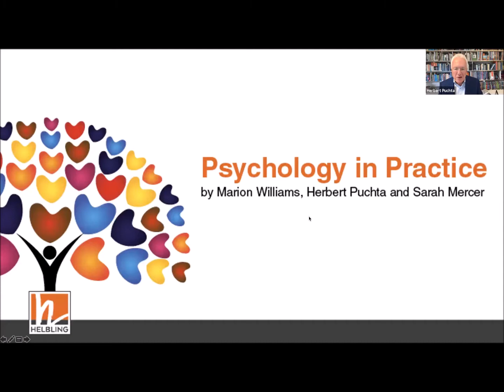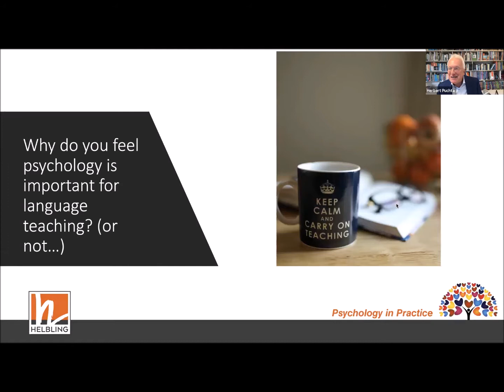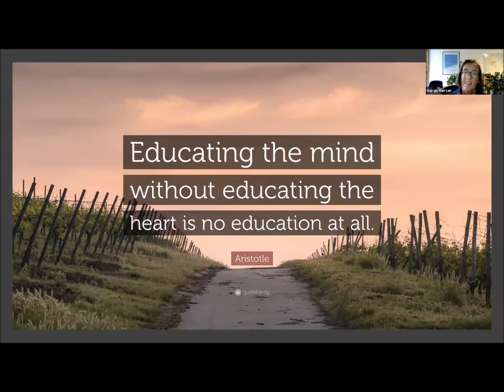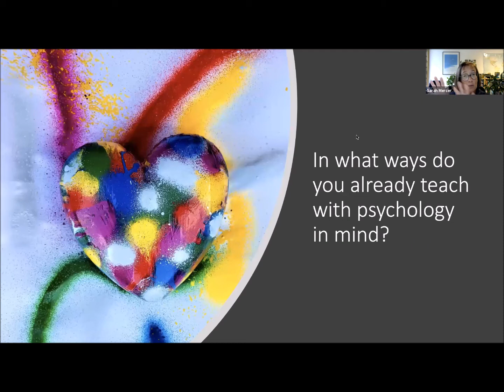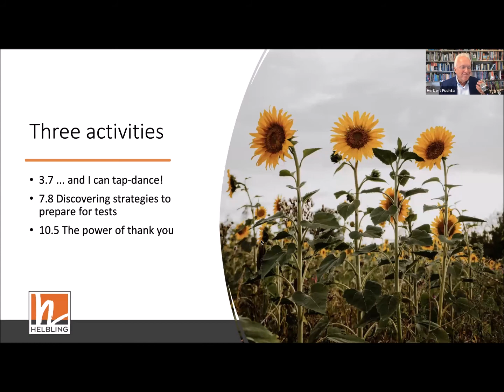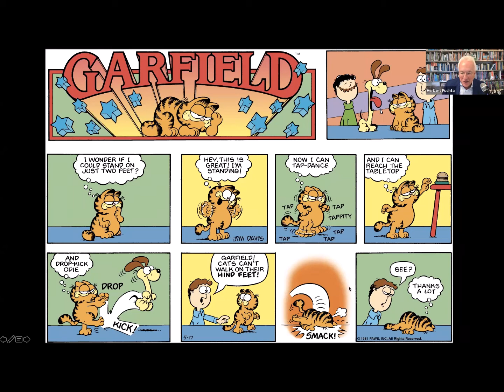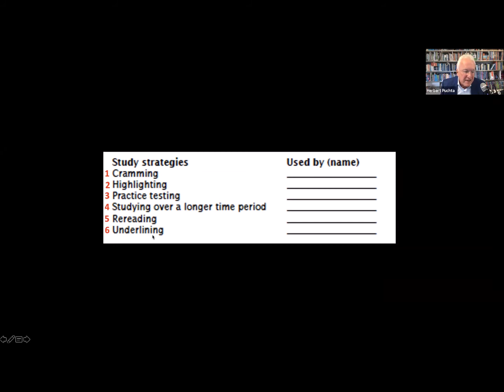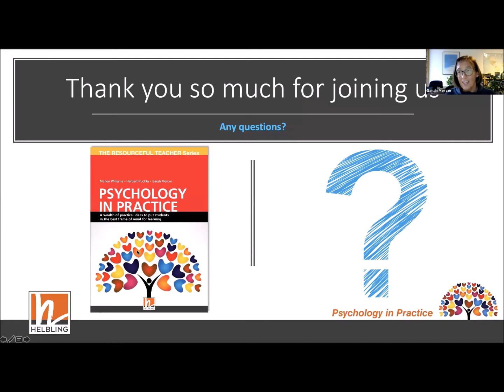Psychology in Practice - with Sarah Mercer & Herbert Puchta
Join Sarah Mercer & Herbert Puchta as they discuss their publication 'Psychology in Practice' and share their insights on how to integrate an understanding of psychology into the everyday practice of language teaching.

Psychology in Practice clearly lays out what concrete steps teachers can take to promote the positive beliefs, emotions and attitudes that lead to successful language learning, whilst remaining mindful of the uniqueness and complexity of the individuals within their classes.
The activities in this book use insights from the field of psychology to help teachers make informed decisions about getting their students into the most positive frame of mind to succeed in language learning. Students will find the activities inspiring, engaging, and relevant to their own lives. Developing qualities such as courage, perseverance, resilience and confidence will foster the students’ language learning capacities while equipping them with valuable life skills.